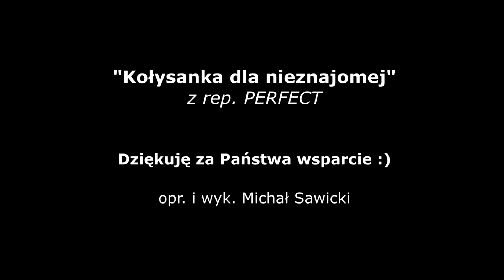Kołysanka dla nieznajomej | AKORDEON | BOSSMusicLomza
Spora grupa moich Słuchaczy prosiła mnie o podjęcie próby zaaranżowania tej pięknej ballady na akordeon i śpiew. Dziś spełniam Państwa prośbę. Miłego odbioru :)

                                      „Kołysanka dla nieznajomej”                          Perfect
                                                     Intro
Gdy nie bawi cię już - świat zabawek mechanicznych
Kiedy dręczy cię ból - nie fizyczny
Zamiast słuchać bzdur - głupich telefonicznych wróżek zza siedmiu mórz
Spytaj siebie czego pragniesz - dlaczego kłamiesz, że miałaś wszystko?

Gdy udając że śpisz – w głowie tropisz bajki z gazet
Kiedy nie chcesz już śnić - cudzych marzeń
Bosa do mnie przyjdź i od progu bezwstydnie powiedz mi czego chcesz
Słuchaj jak dwa serca biją - co ludzie myślą - to nieistotne

   REF.:  Kochaj mnie /x3 nieprzytomnie
              Jak zapalniczka płomień - jak sucha studnia wodę
              Kochaj mnie namiętnie tak - jakby świat się skończyć miał

                                                                 Solo
Swoje miejsce znajdź i nie pytaj czy taki układ ma jakiś sens
Słuchaj co twe ciało mówi - w miłosnej studni już nie utoniesz

         Kochaj mnie/x3 nieprzytomnie
         Jak księżyc w oknie śmiej się i płacz
         Na linie nad przepaścią tańcz
         Aż w jedną krótką chwilę - pojmiesz po co żyjesz